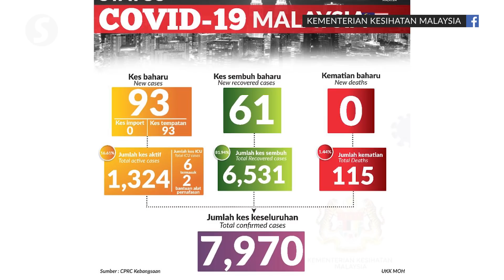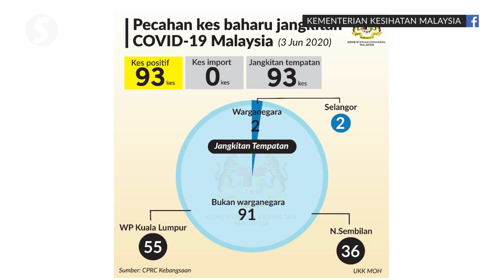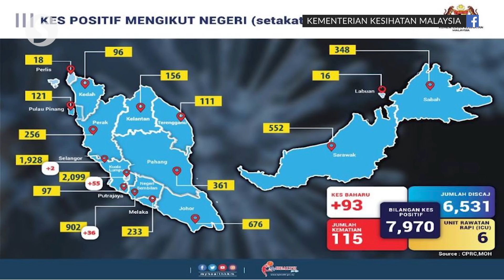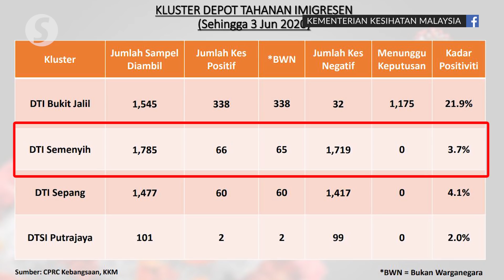Covid-19 update: 93 new cases, no deaths for 12 straight days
Malaysia recorded 93 new Covid-19 cases on Wednesday (June 3), bringing the total number of infections to 7,970 cases.

Health Ministry director-general Datuk Dr Noor Hisham Abdullah said that on Wednesday, adding that all the new cases were local transmissions involving 91 foreigners and 2 Malaysians.

Dr Noor Hisham also said 61 patients have recovered in the last 24 hours, with a total of 6,531 patients discharged since Covid-19 outbreak began.